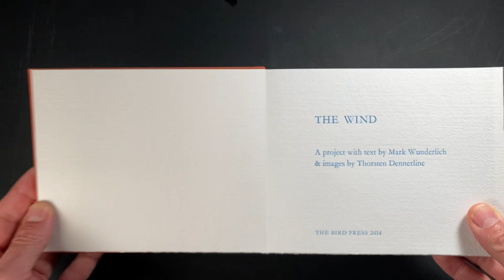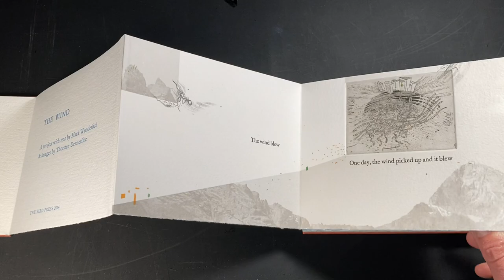THE WIND, A project with text by Mark Wunderlich & images by Thorsten Dennerline,THE BIRD PRESS 2014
Title: The Wind
Mark Wunderlich and Thorsten Dennerline
Year: 2014
Medium: Book: Plate Lithography, Stone Lithography, Intaglio, Letterpress, on
handmade paper.
Dimensions: 7 x 5.5 inches closed, 14-210 x 5.5 inches open
Edition: 30
Publisher: The Bird Press